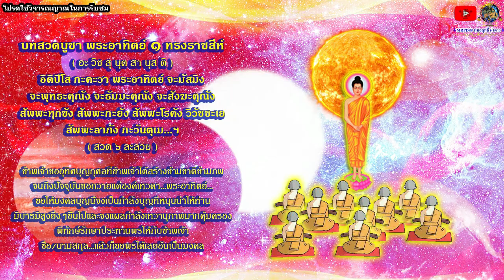หมอฤทธิ์ ผ่าดาว ดูดวงปีใหม่ 2566 ปี นักษัตร คนเกิดปีมะโรง